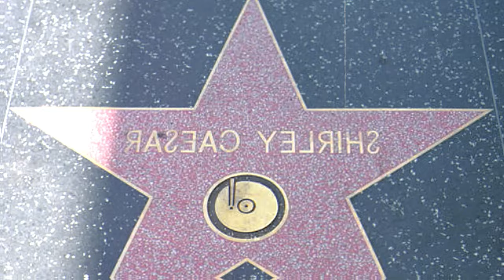Shirley Caesar 2024: A Gospel Legend’s Journey - Husband, Wealth, and Timeless Grace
Shirley Caesar's HUSBAND, Age, Cars, Life Style, NET WORTH 2024

American pastor, actress, songwriter, and gospel singer Shirley Caesar is well-known. 1951 saw her sign a record contract with Federal Records at the young age of twelve, marking the beginning of her musical career. Hold My Mule, Jesus, I Love Calling Your Name, and No Charge are a few of her most well-known songs. In the course of her remarkable seven-decade career, she has won eleven Grammy Awards, fifteen Dove Awards, fourteen Stellar Awards, and the titles "First Lady of Gospel Music" and "The Queen of Gospel Music.